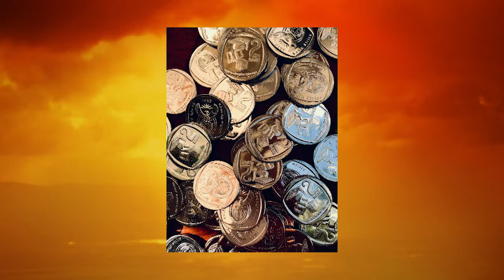Neo Mahlangu - Grafiese ontwerper - 15 Augustus 2019